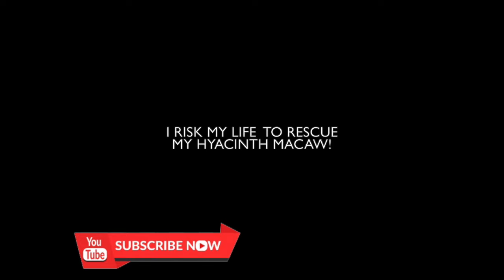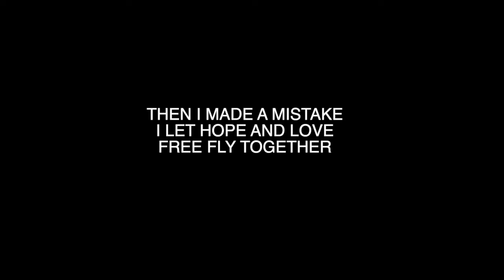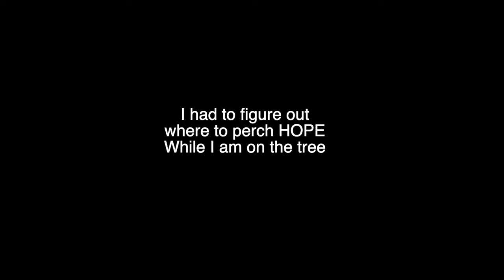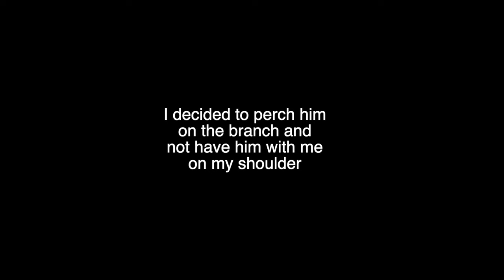SICK BIRD ANIMAL RESCUE! HYACINTH MACAW PARROT STUCK ACROSS A RIVER!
DEAR CVP's!
I was free flying HOPE and LOVE.
Hope chase Love on a Tree across a River!
I have to rescue my Hyacinth Macaw and cross  raging waters and climb a tree!

TO BE CONTINUED on Friday!